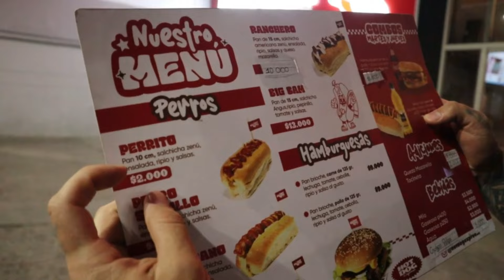LOS ALMUERZOS Y COMIDAS MÁS BARATOS DE MEDELLÍN 🤯 DESDE 2.000 😱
En Medellín podemos encontrar algunas comidas que son demasiado baratas y estas son algunas de las que nosotros nos hemos topado, por su precio nos sorprendió mucho así que la invitación es que se vean todo el video hasta el final  por que les va a encantar. 🔥🔥

gracias por el apoyo que nos dan 🙌🏼💛
y recuerda seguirnos en nuestras redes: BanaGo